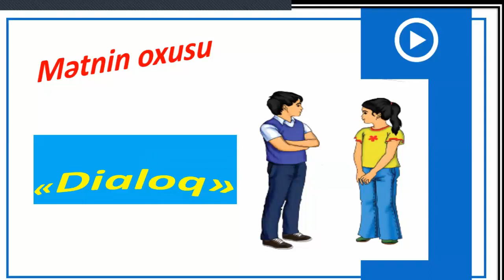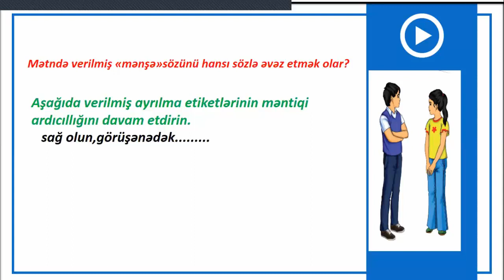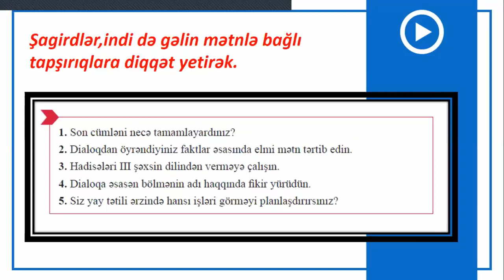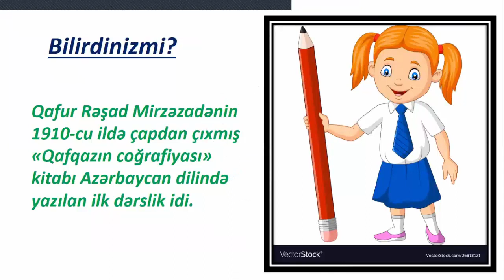8-cisinif Azərbaycan dili - Mətn (Dialoq davamı)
Azərbaycan dili - Mətn (Dialoq davamı)